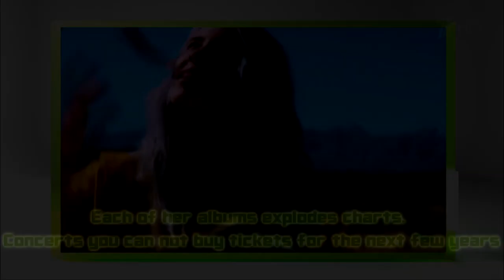Билли Айлиш И Елена Малышева. Billie Eilish feat Elena Malysheva (ENG SUB)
Билли Айлиш И Елена Малышева. Billie Eilish feat Elena Malysheva (Russian) - english subtitles

Билли Айлиш в телепередаче "Жить Здорово" Первого Канала.